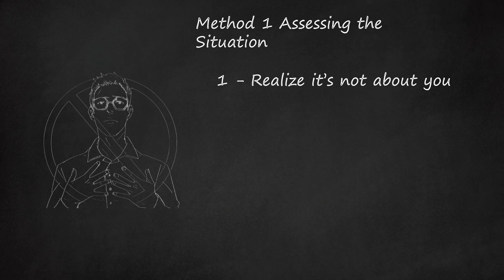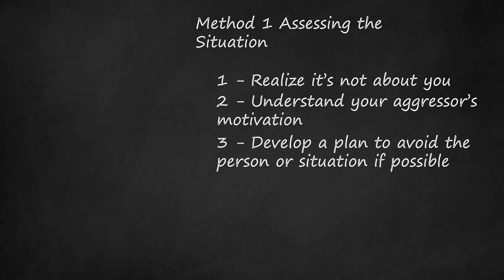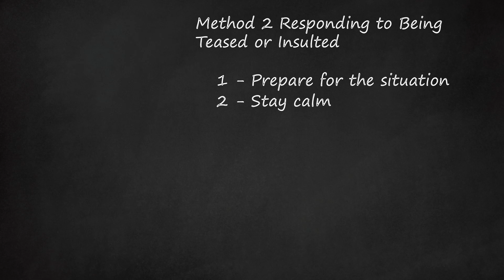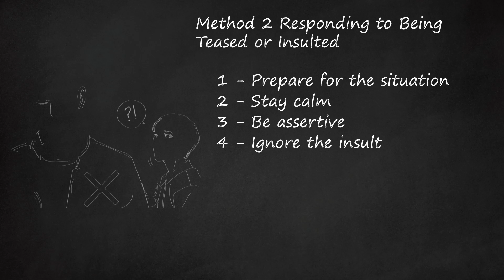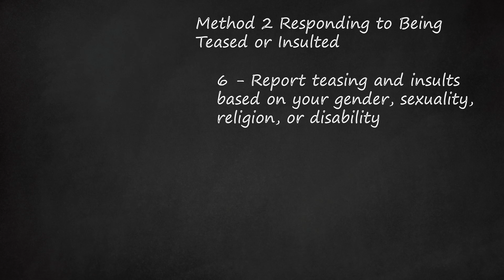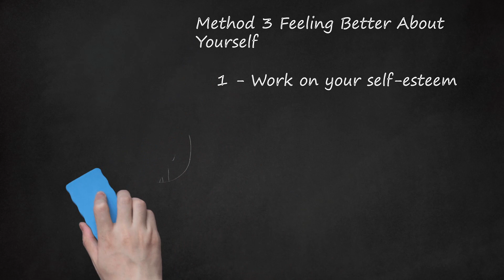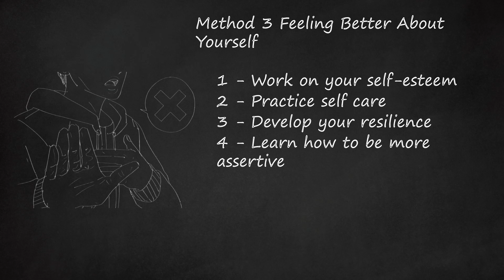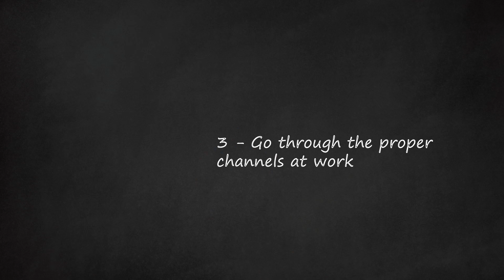Dealing with Teasing: Understanding, Responding & Empowering Yourself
The video discusses strategies on dealing with insults and teasing, emphasizing understanding the aggressor's motivation, assessing the situation, and responding effectively. It covers methods such as recognizing that insults are often about the other person's insecurities, creating a plan to avoid the aggressor when possible, and determining if the teasing violates any laws.    It suggests preparing for situations where teasing might occur, staying calm, being assertive about how insults affect you, and sometimes ignoring the insult altogether or responding with humor. Importantly, it highlights reporting harassment based on gender, sexuality, religion, or disability.    Methods for feeling better about oneself are also provided, like working on self-esteem through positive affirmations and recognizing personal strengths, practicing self-care activities, developing resilience to bounce back from insults, and learning assertiveness to express needs clearly and confidently.